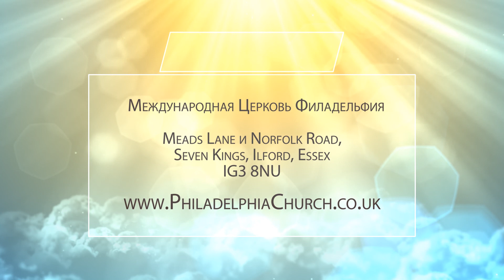Алексей Агренич - Вера и дела